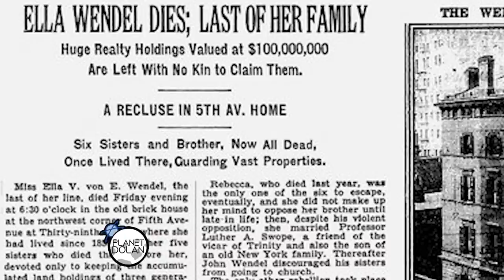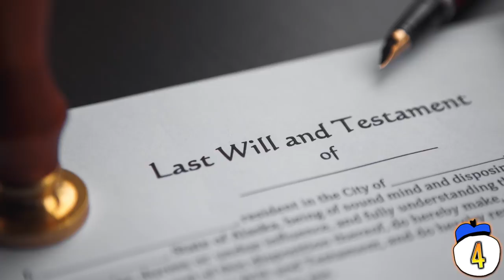15 Animals That Inherited MILLIONS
Who left their money to their dogs so that could continue have spa treatments and wearing designer jewelry? How much money can you possibly leave to a chicken? Here are 15 animals with more money than most of us will ever see